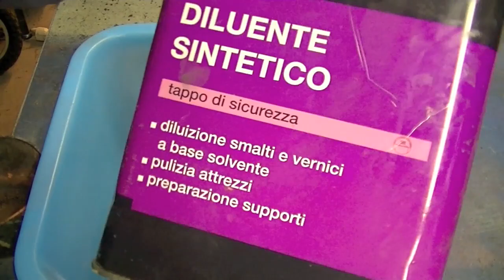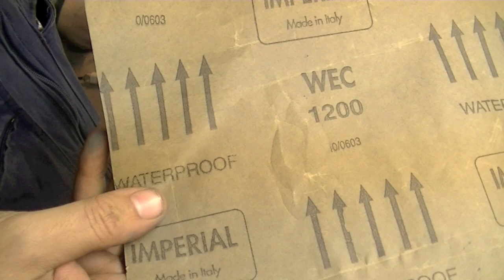Hydraulic Jack Service 1/2 - Revisione Martinetto Idraulico 1/2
Service and repair of a hydraulic jack

Manutenzione e riparazione di un martinetto idraulico